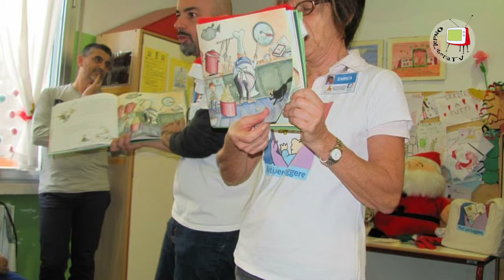A teatro con: Dietro le Quinte e ABIO Pesaro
L'agenzia Dietro le Quinte opera nel territorio marchigiano nel settore dello spettacolo. I loro eventi godono del Patrocinio o sostegno di Associazioni no profit e a quest'ultimi viene versata una somma di denaro fissa e prestabilita indipendentemente dall'esito della serata. Dietro le Quinte giunge a Pesaro e viene sostenuta da ABIO (Associazione per il Bambino in Ospedale) di Pesaro. Insieme presentano lo spettacolo "Don Felice è nei guai" della compagnia "Maschere Vive" di Ascoli Piceno" al teatro sperimentale di Pesaro sabato 11 Maggio. Ottima è quindi l'occasione per vedere uno spettacolo di grande comicità aiutando ABIO Pesaro a farsi conoscere maggiormente ed aiutare i bambini in ospedale. ..."Il sorriso di un bambino allontana la malattia. In ospedale bambini e famiglie non sono più soli..."  Trovate tutte le info sulla pagina Facebook di Dietro le quinte e ABIO Pesaro.